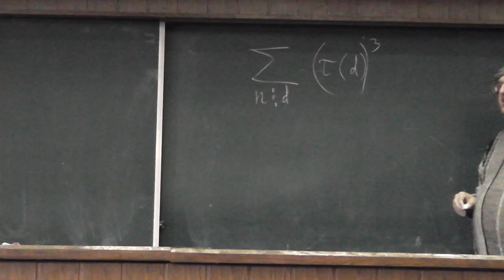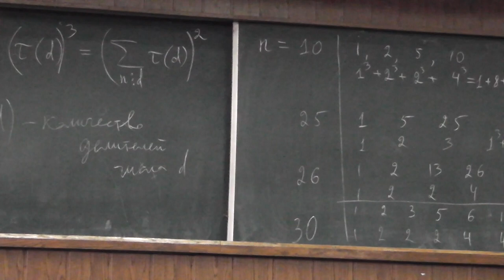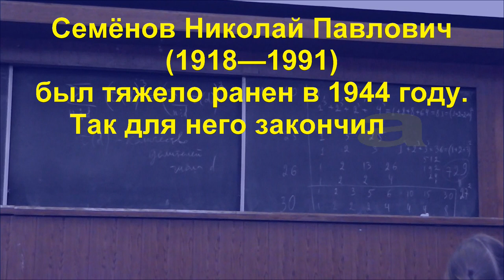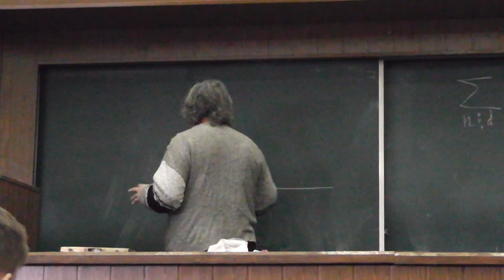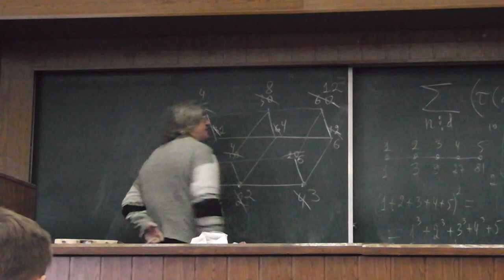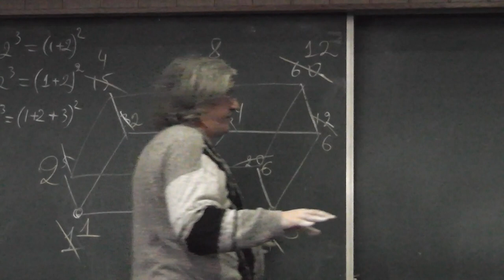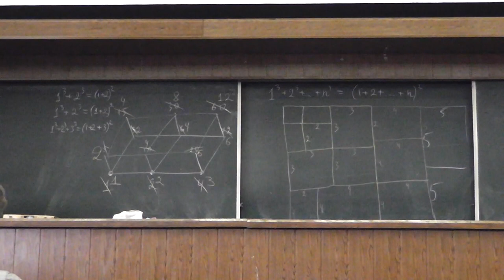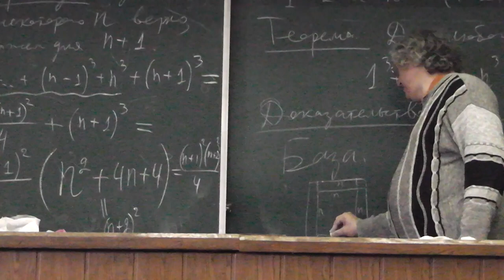45 Сумма кубов количеств делителей делителей равна квадрату суммы количеств делителей делителей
Сумма кубов количеств делителей делителей данного натурального числа равна квадрату суммы количеств делителей делителей этого числа.
Занятие 14 апреля 2018 года. Аудитория 01 главного здания МГУ.